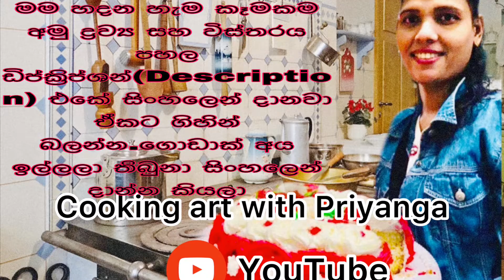කන්න අකමැති අයත් කයි මෙහෙම පතෝල හැදුවොත් /පතෝල කිරට/Snak gourd curry/lunch menu/simple recipe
ගොඩාක් අය කන්න අකමැති කෑමක්නේ පතෝල දිය රසයි කියලා ඒත් මෙහෙම හදලා බලන්න හරිම රසයි
අවස්‍ය ද්‍රව්‍ය
පතෝල
උළුහාල්
කහ,අබකුඩු
ළුනු,සුදුළුනු,අමුමිරිස්
පොල්කිරි

පතෝල කරිpatholacurry

Other recipe මගේ Husband පොඩි මාළු බදින ලේසිම විදිය/How to make easy fried small fish with my husband